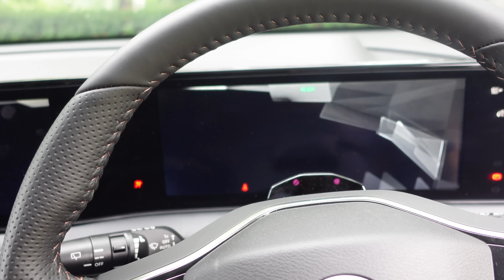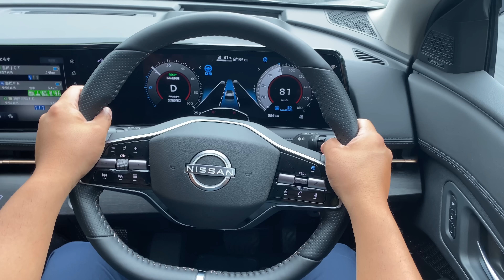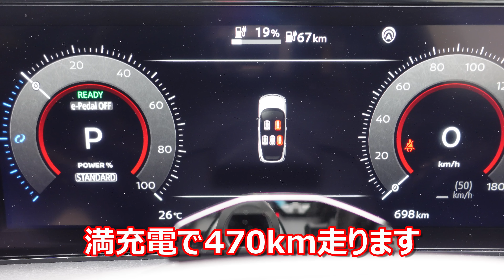グランピングもオートサイトも！立杭てらすはこんなところ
立杭てらす
【所在地】丹波篠山市
【営業】通年営業
【サイト】グランピング/オートサイト
【時間】イン14時/アウト10時
【料金】1人14,300円（グランピング料金）
【定員】4名
【お風呂】無料シャワー/温泉10分（送迎あり）
【ペット】OK
【ゴミ】5名ごとに300円
【道のり】良好
【電波】良好
【遊具】あり/川遊び徒歩50m

◆兵庫県おすすめのキャンプ場◆